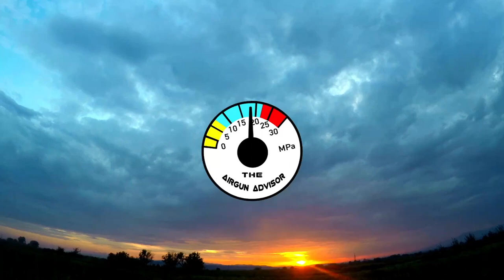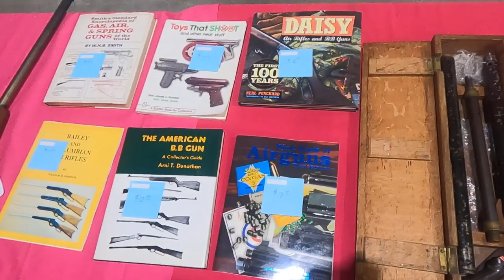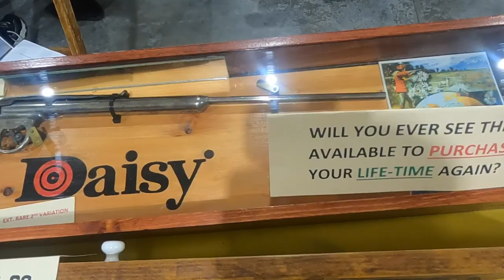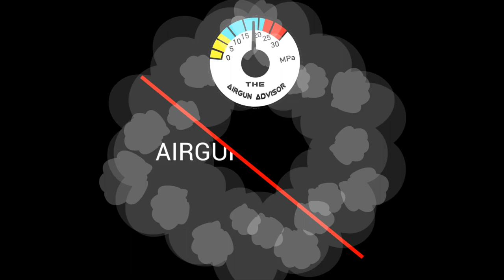2023 Findlay Airgun Show: The End of an ERA | Airgun Advisor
MidWest Airgun Show will be held June 24, 2023. for additional details.

Looking for a NEW Airgun or just wanting to look around at what NEW and EXCITING in the Airgun World! Please take a second and visit these amazing supporters, because without them this show would not be possible.

The Findlay Airgun Show, also known as the "Toys that Shoot" Show has been around for over a decade and has brought a community together. It was even the inspiration for the MidWest Airgun Show in Columbus, Ohio. It is with great sadness that our great friend and show organizer Dan Lerma passed away due to the affects of cancer just prior to the final show. He and his family have brought 100's of airgunners together over the years, helped the Boy Scouts and was a genuine and caring person. We will miss you Dan, but your legacy will live on in all the hearts you have touched. Thank You